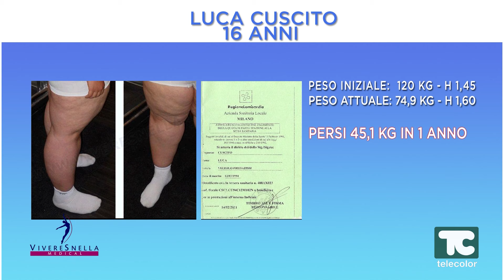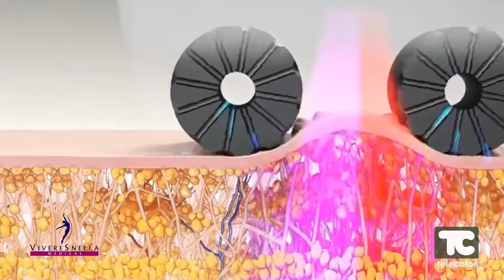VivereSnella: testimonial Maria Grazia Pagnozzi - 25.06.2024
Vivere Snella, la trasmissione a cura dei centri Vivere Snella Medical. Il metodo Vivere Snella si avvale dello studio metabolico dei cibi e di una serie di metodologie che consentono di mantenere il fisico tonico. Il programma alimentare personalizzato viene pianificato da una equipe di professionisti che seguono, passo passo la persona.

In questa puntata assisteremo alla testimonianza di Maria Grazia Pagnozzi.